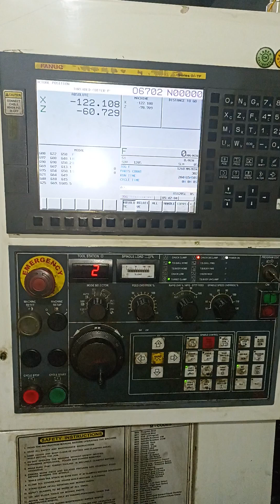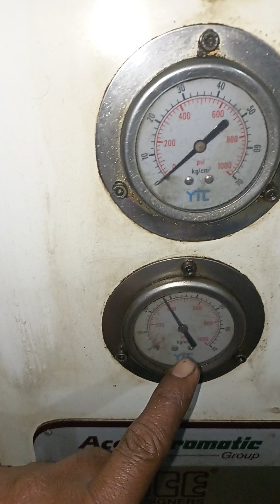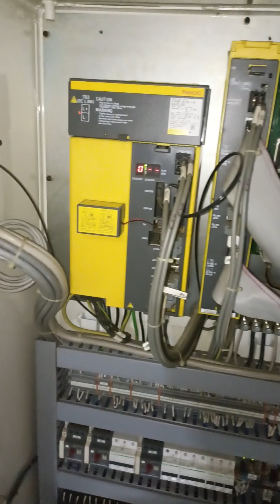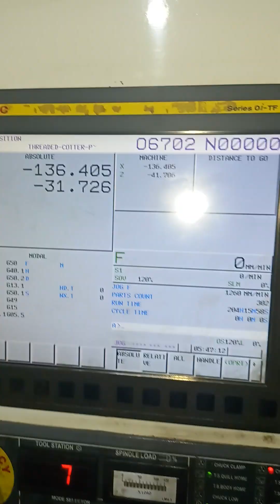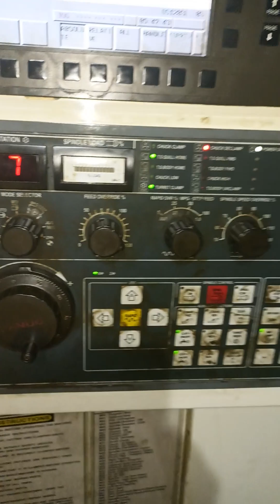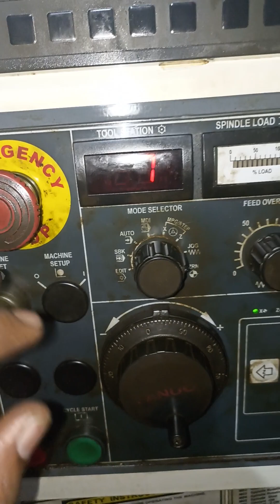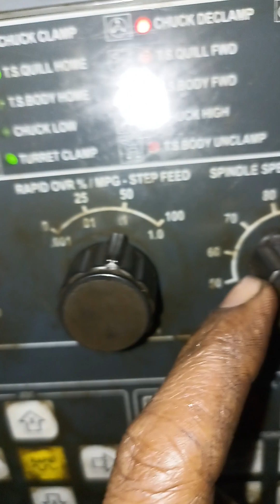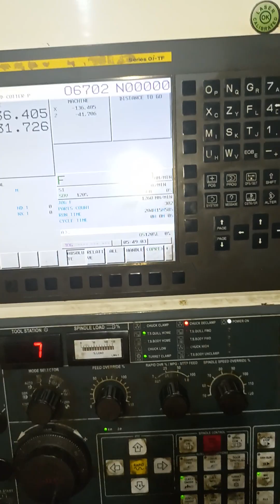Cnc machine ke sabhi part ke name or kam! Cnc machine ke ango ke name! Name of all part for cnc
Cnc machine ke sabhi part ke name or kam! Cnc machine ke ango ke name! Name of all  part for cnc machine! cnc machine ke besik part  ke name